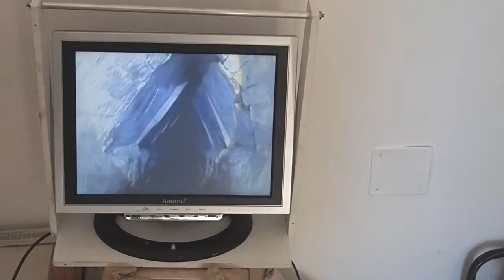Acquedotto romano di San Salvo